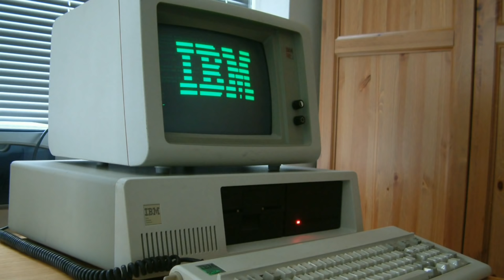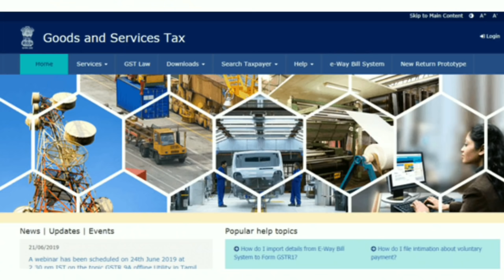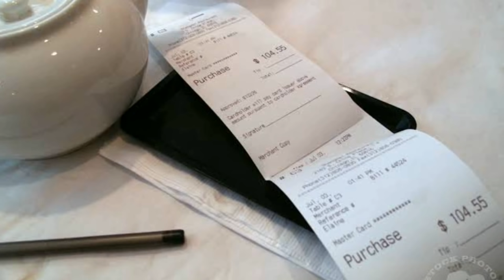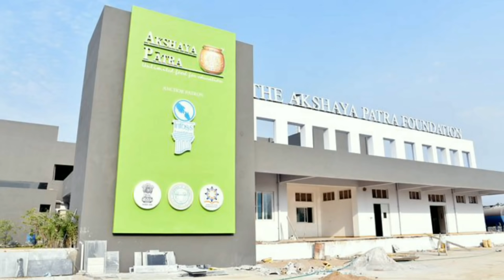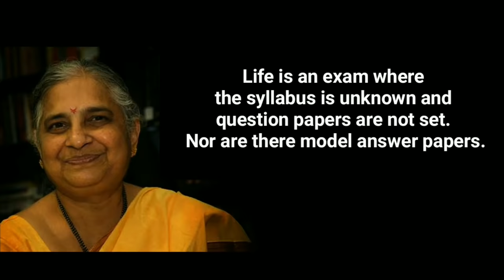Infosys Narayana Murthy and Sudha Murthy Success Story in Telugu | Telugu Badi Biography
Sudha Murthy's Books:
Wise and Otherwise: A salute to Life
Here, There and Everywhere: Best-Loved Stories of Sudha Murty
Three Thousand Stitches: Ordinary People, Extraordinary Lives
Grandma's Bag of Stories

My Gear